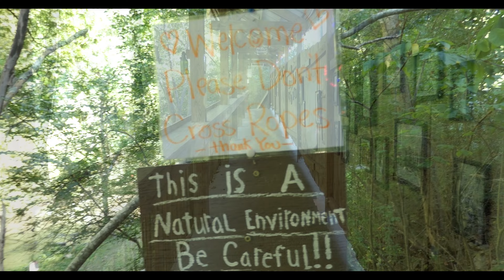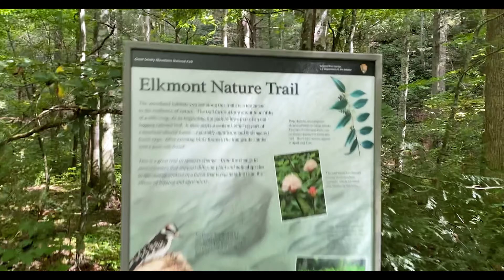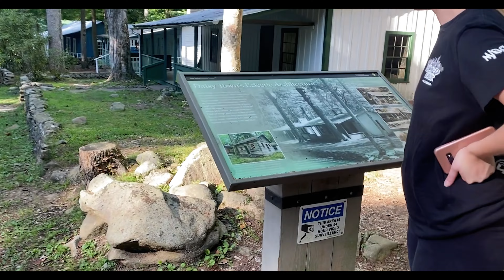Our first trip to the Smoky Mountains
Follow us as we explore what east Tennessee has to offer!
We Ziplined in the mountains, took hikes in old abandoned towns, and visited some eye popping attractions.